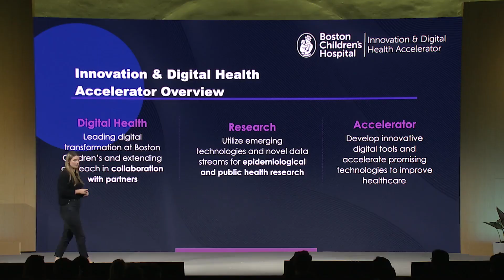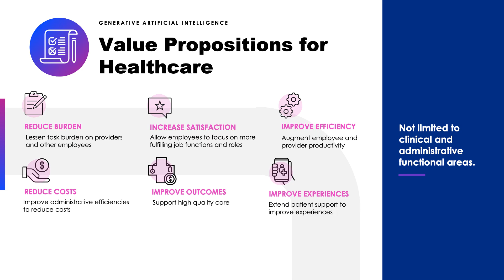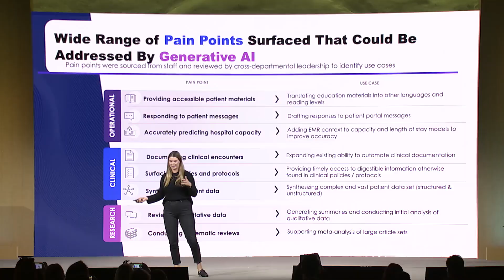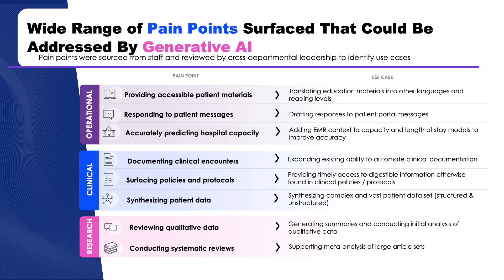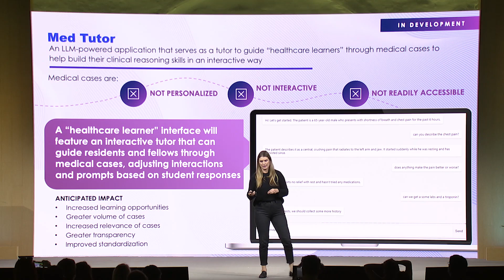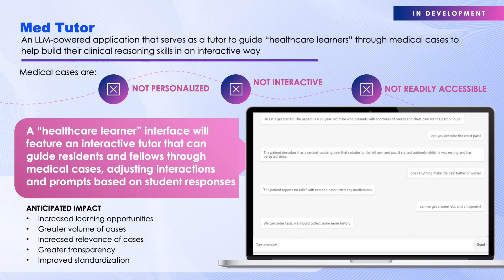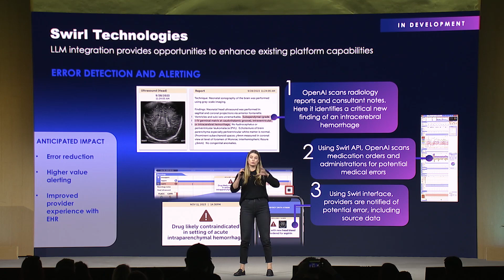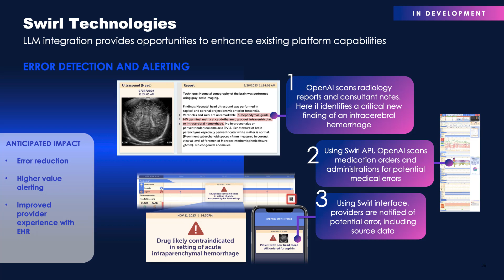AI Frontiers: Annie Hill (OpenAI DevDay)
Annie Hill is the Sr. Manager, Innovation & Digital Health Accelerator at Boston Children's Hospital

Boston Children’s Hospital is using GPT-4, function calling and retrieval across a number of projects to improve hospital operations, reduce administrative burden, help healthcare professionals access information more efficiently, and catch errors that could lead to issues in patient care.